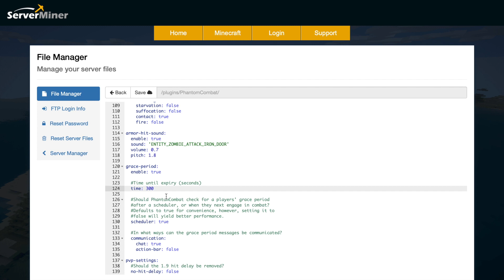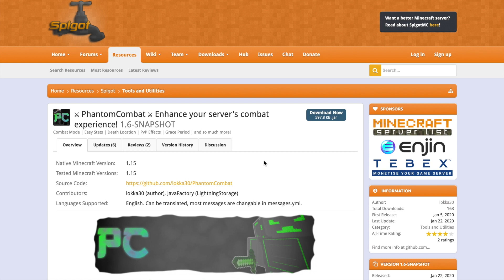Enhance PvP in Minecraft with Phantom Combat Plugin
This tutorial will show you how to use and customise the Phantom Combat plugin to improve the PvP experience on your server!

Error with a plugin? The best course of action is to:
1. Make sure you have the latest spigot version and plugin version
2. Check console for any errors
3. Contact the developer on spigot/discord
4. Alternatively try an older plugin version